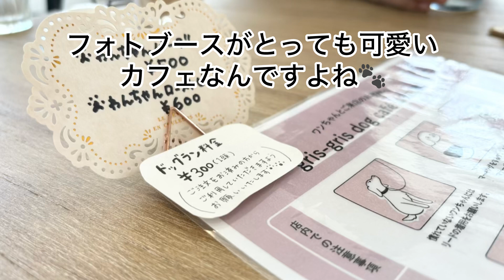【👴👵とグリグリカフェさんにお出かけ🐶‼️】ペキプー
可愛いフォトブースでした🐶✨byちゃちゃまる🐾